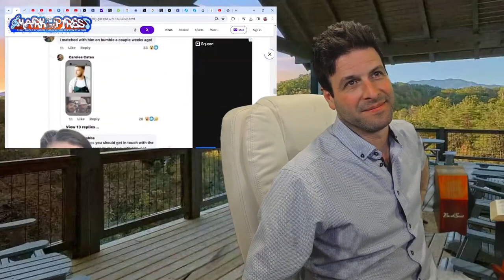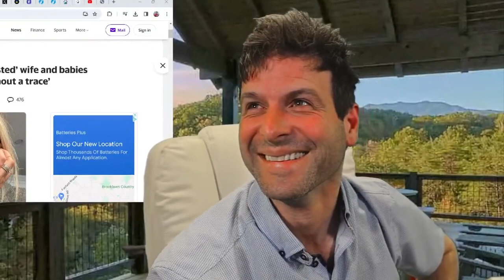Famous Chef Ghosts Wife & Family To Be Dating Machine in Texas..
Easier ways...

00:00:00 Welcome Day 1,925
00:00:18 Ghosted His Family
00:14:00 Please Subscribe and Share

This is a live improv music and comedy show that specializes in creating a positive space for the w orld!

Turn on all notifications for this channel!!